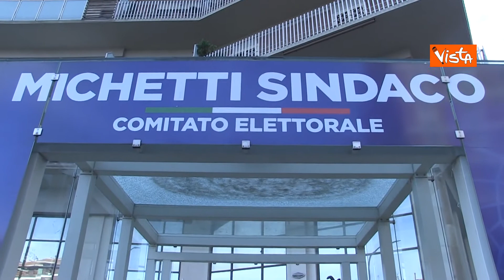Ballottaggio Roma, le reazioni al comitato di Michetti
Le immagini delle prime reazioni agli exitpoll nel comitato elettorale per il candidato sindaco di Roma per il centrodesra Enrico Michetti.

(Agenzia Vista) Roma, 18 ottobre 2021